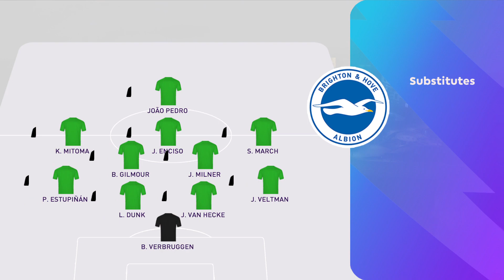Arsenal vs Brighton Premier League 2024/25 - Pes Prediction Realistic Gameplay With Broadcast Camera